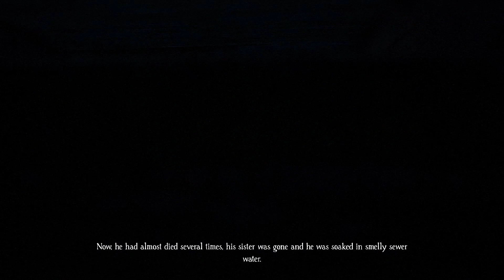Bramble: the mountain king gameplay | Episode 2- I died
HI! I'm playing bramble: the mountain king with commentary these gameplays are mostly unedited. I hope you find this video to be enjoyable. have a nice day and as always stay safe. Posting this gameplay every wednesday

If you'd like to follow me, here are my links

OUTRO SONG

Artist- dyalla
Song name- soulicious